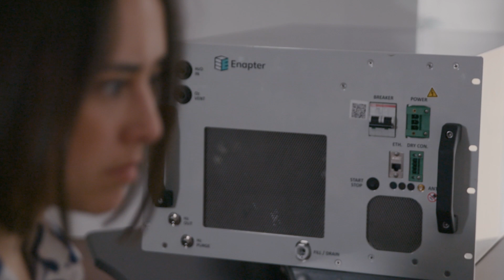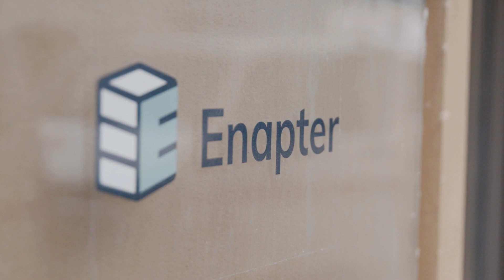Future of Britain | Vaitea Cowan - Enapter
In two weeks we took on the challenge of coordinating, shooting and editing 14 interviews both virtually and in person, from all over the world, to hear from tech and climate change CEO’s about how the technology revolution is changing both economy and society, and the climate change emergency and the importance of reaching NetZero for The Future of Britain Conference.